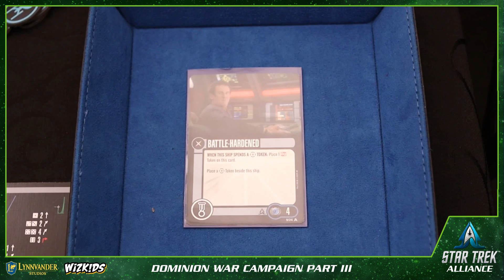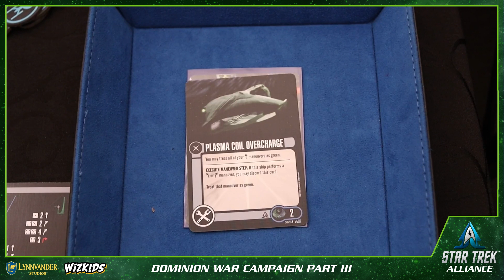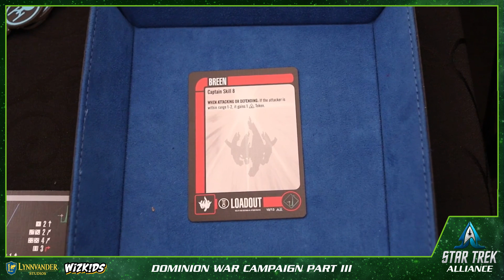Once More Unto the Breach | Dominion War Act VII, Ep. 3 | Star Trek Attack Wing: Alliance System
Join Alliance designer Josh (Snap Ships Tactics, Heroes of the Aturi Cluster) and producer Tommy (Buffy the Vampire Slayer, Imaria), along with special guest Joe (Attack Wing World Champion), as they play through the entire campaign series in order from Act I to Act IX (Dominion War Part I, II, and III box sets).